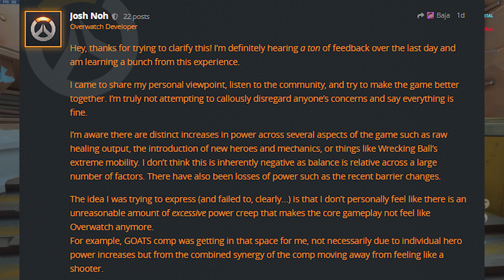Overwatch: Hanzo Mei Orisa Doomfist NERFED! - D.Va BUFFED!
Huge PTR went live today that looks to tweak the top level meta without (hopefully) breaking the game for the rest of us. Some changes look potentially severe, DVa thrusters are almost Primal Rage levels of spammable, Baptiste takes what looks like nerfs from all angles, but that may just nerf him for the average player yet may still be the best overall for the top meta. Doomfist, the annoying bugger, gets a pacing nerf and Orisa Hanzo Mei see nerfs as well. Let us know your thoughts about this huge ptr patch in the comments section down below!